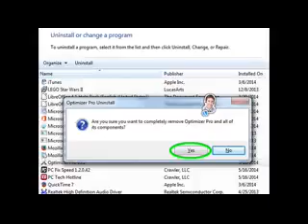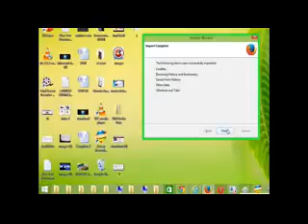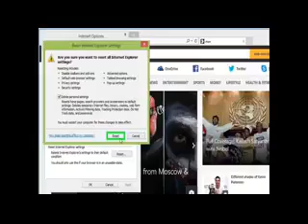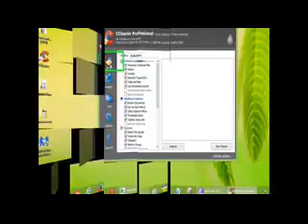How to Remove Livesmartsearch.com from Chrome, Firefox, IE